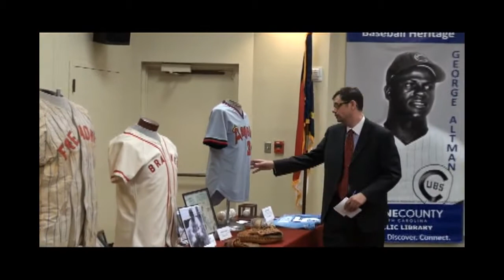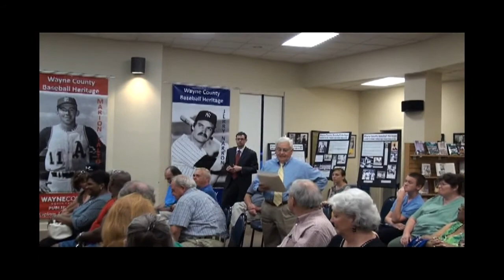2014 May - Jerry Narron - Artifact Spotlight - Wayne County Baseball Heritage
Artifact spotlight held at the Wayne County Public Library for the Wayne County Baseball Heritage project. This segment featured Jerry Narron (Goldsboro High School Class of 1974) who joined the New York Yankees in 1978, debuting in 1979. Presented by his high school coach Danny Southerland. Narron continues to work in the major leagues as a coach.

Second segment profiles Fremont's Johnny Peacock who played nine years in the major leagues from 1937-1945, presented by his son Jack Peacock.